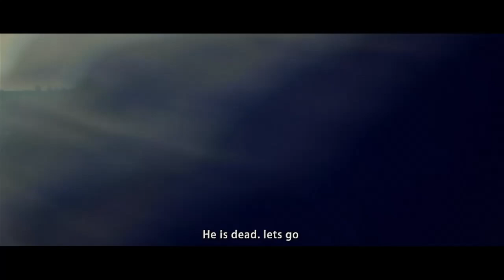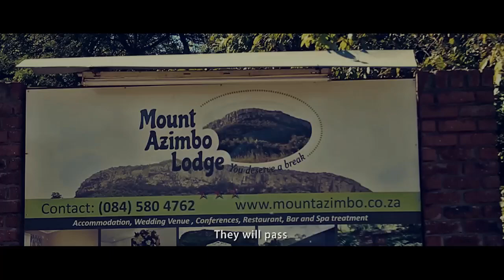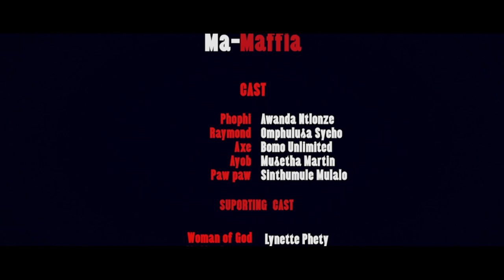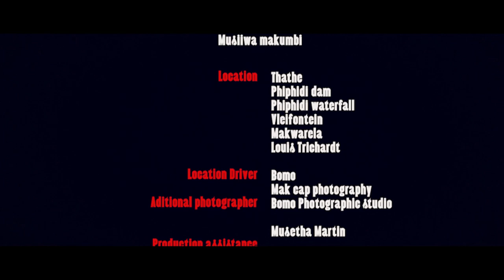Ma Maffia (official movie)